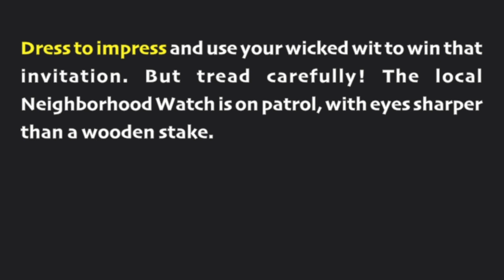JUST LET ME SUCK YOU IM A VAMPIRE...PAUSE | Suck Up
Song/Music-instrumental of " Hell Shell"
Artist- Young Nudy